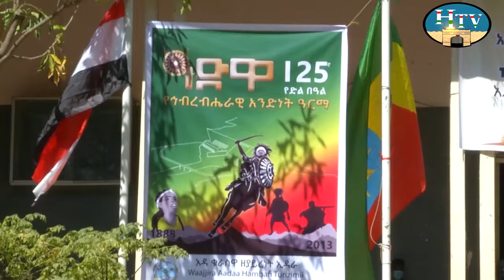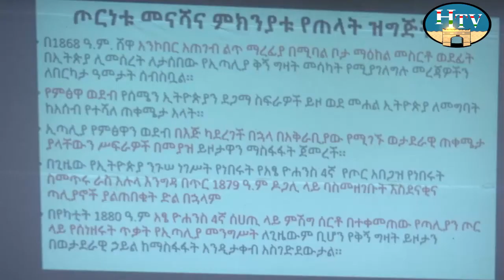HTV: 125ኛው የአደዋ ድል በአል በሀረር ከተማ ተከበረ፡፡